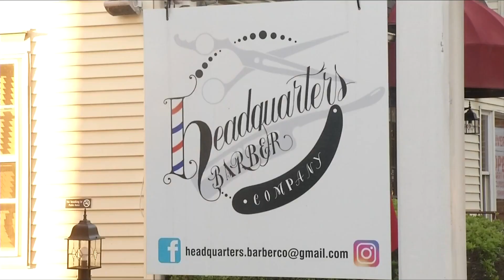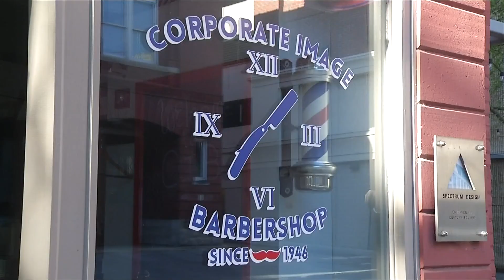Local personal care businesses prepare for extended closures